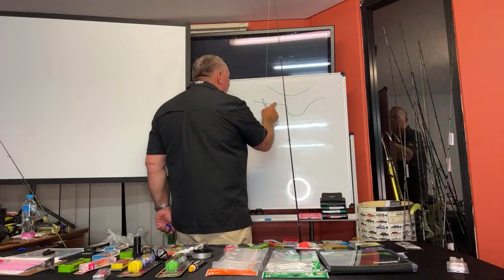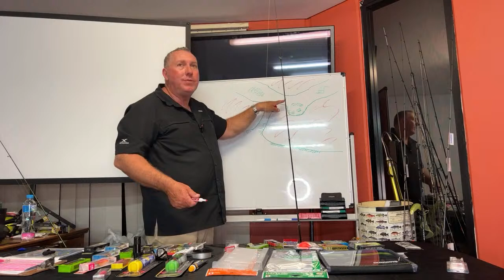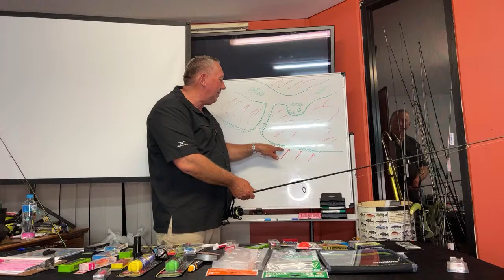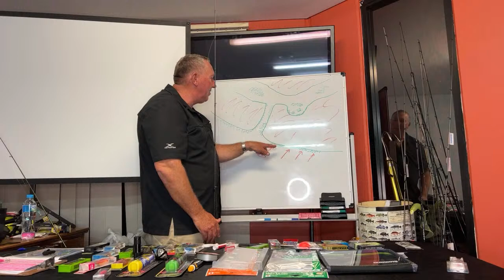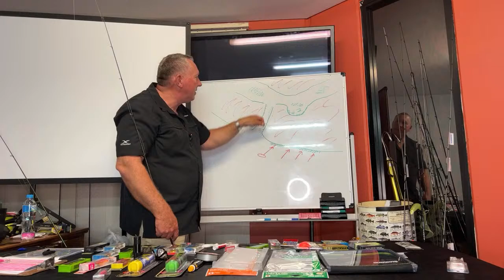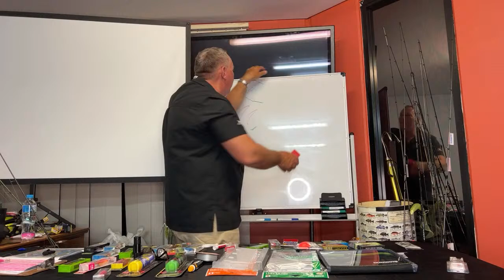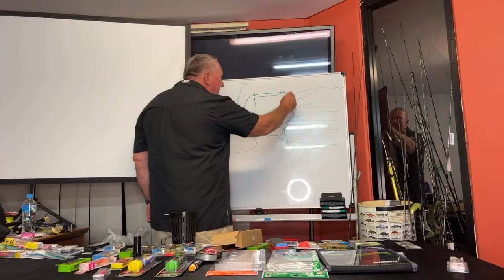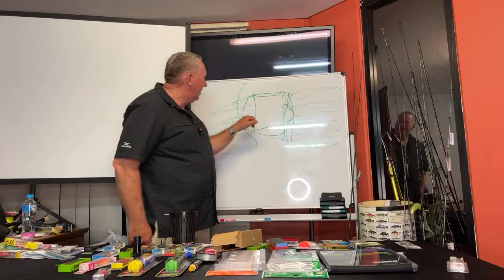How to catch squid on the Gold Coast